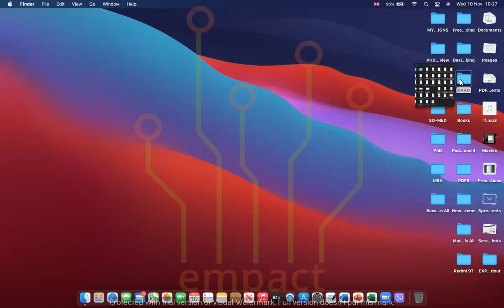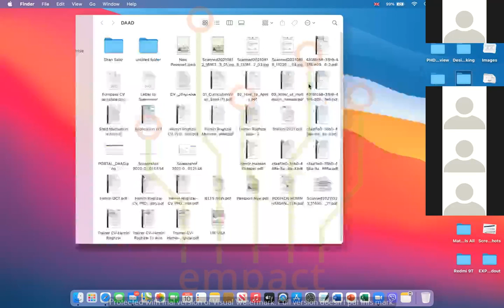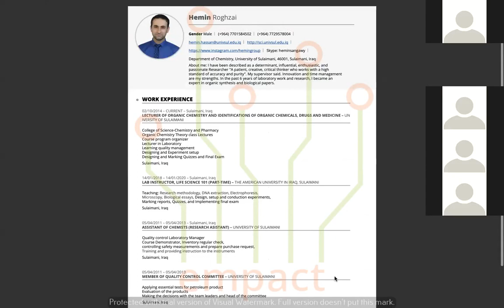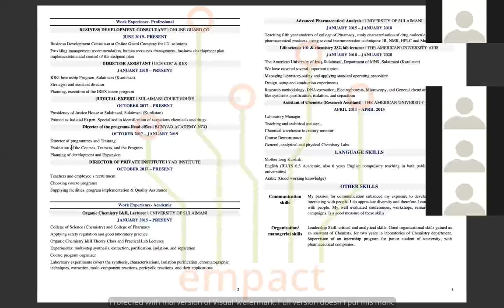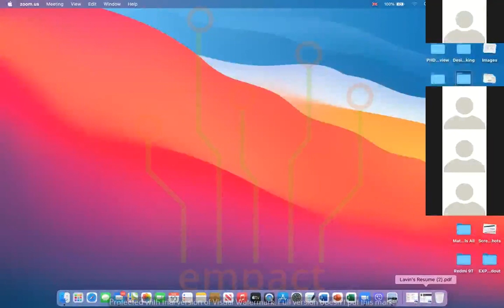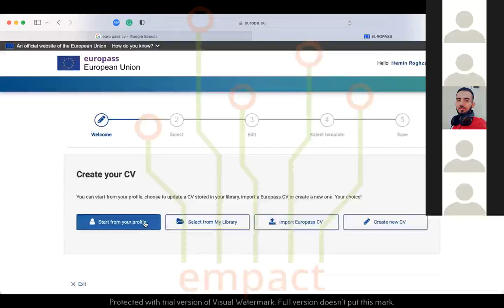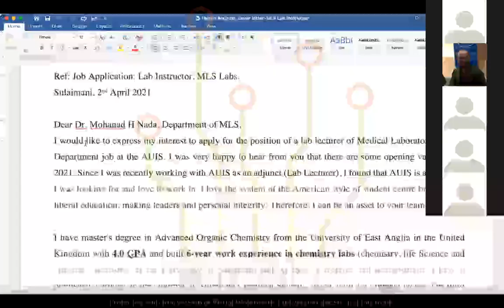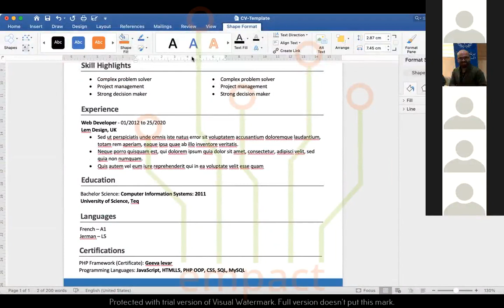05 How to apply for a position, standard CV and cover letter